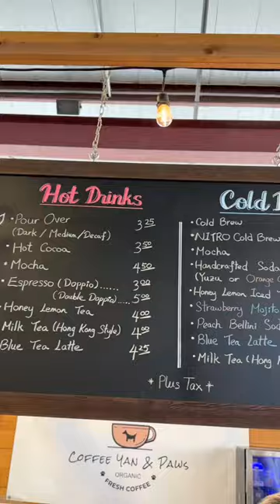A favorite toddler activity!